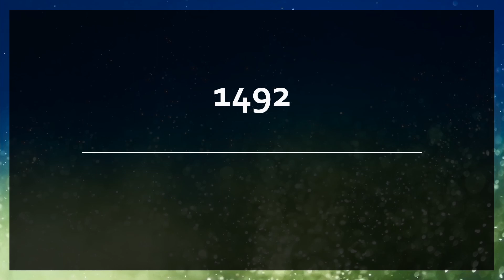Numbers - Years 2, 1 Sec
The same years, but time is going faster now - 1 second each! See if you can keep up while retaining clear articulation. If you can't, please don't feel badly about yourself - these are exercises, not state tests! But try this video again several months from now and see if you've improved.